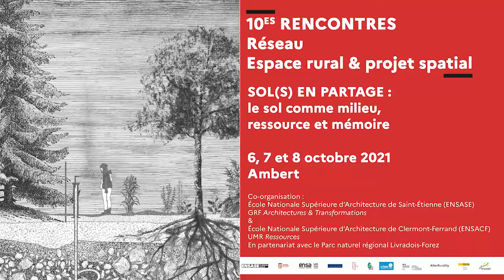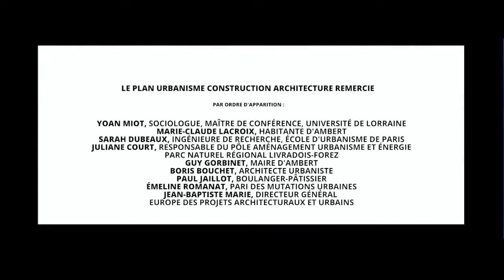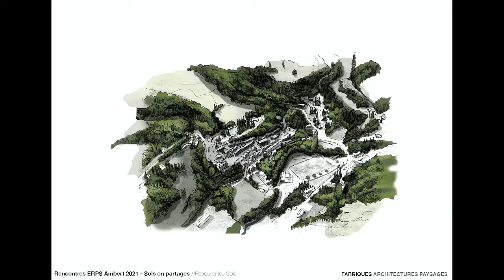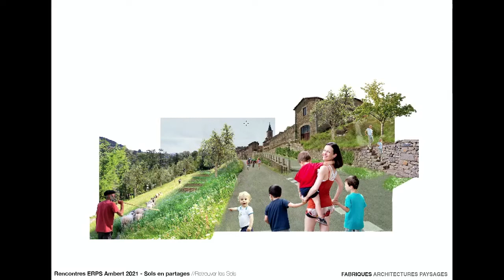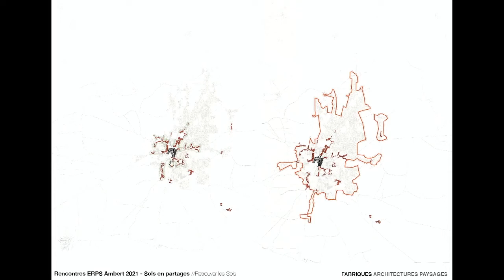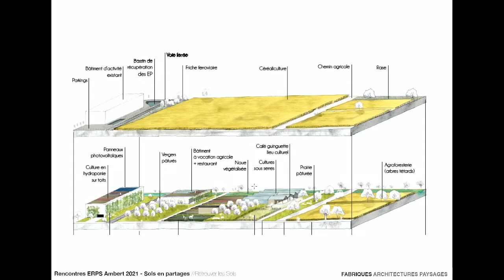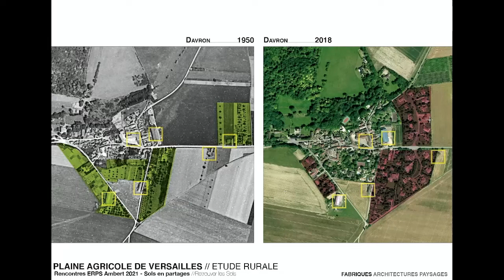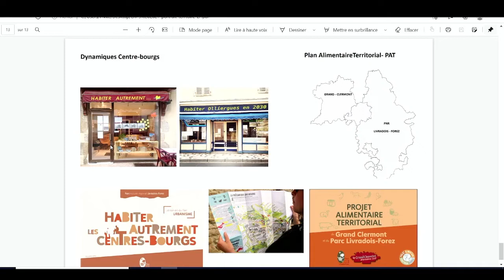Perceptions et incidences de la loi ZAN au regard des spécificités du territoire du Livradois-Forez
Modération : Laurie GANGAROSSA, architecte, MCF ENSACF et
David ROBIN, architecte, MCF ENSACF

Préalables
Mot d’accueil de Nathalie BOUDOUL, vice-Présidente du PNR Livradois-Forez en charge de l’agriculture, du PAT et de la forêt

Projection du film Agir dans les centres-bourgs en décroissance, réalisé dans le cadre de la recherche POPSU Territoires Ambert Livradois-Forez. Yoan MIOT, responsable scientifique, Université Gustave Eiffel - LATTS

Conférence de l’Agence Fabriques. Pierre Janin.
"Retrouver les sols"

Débat
Sarah DUBEAUX, recherche POPSU-Territoires Ambert
Léo BARATIER, chargé redynamisation coeur de bourg - Ville d’Ambert
Fanny HERBERT, sociologue, Association Carton Plein
Pierre JANIN, architecte Agence Fabriques
Johan ROUGERON, directeur adjoint de la Communauté de Communes Ambert-Livradois-Forez
Jean-Pierre BUCHE, maire de Pérignat-es-Allier, vice-Président du Grand Clermont en charge du PAT (Projet Alimentaire Territorial)
Nathalie BOUDOUL, maire de Berbezit, vice- Présidente du PNR Livradois-Forez en charge de l’agriculture, du PAT et de la forêt